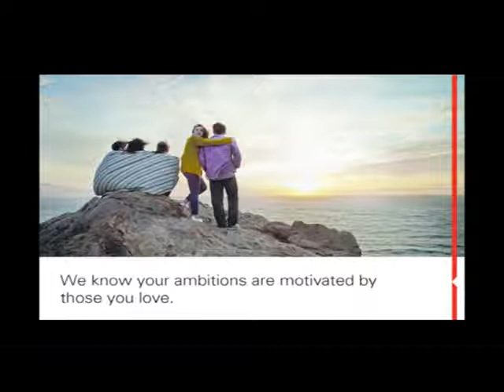Newsfirst Ruwan Wijewardena on why he resigned from UNP-affiliated NYF